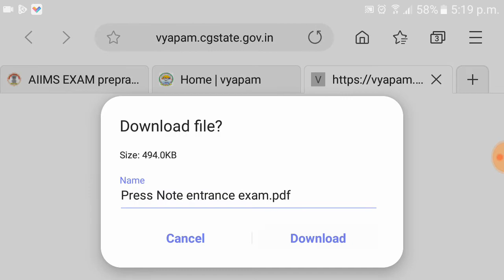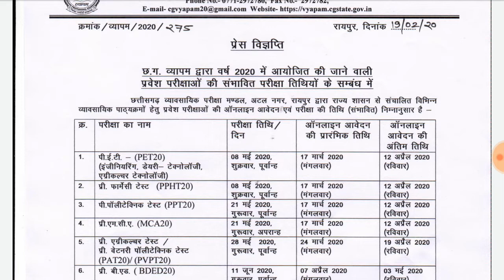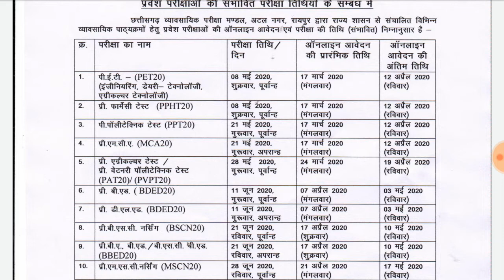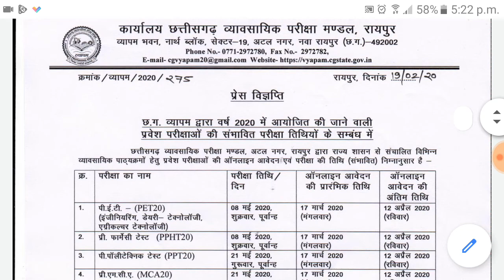CG VYAPAM ANNOUNCED ENTRANCE EXAM DATE 2020,छ ग व्यापम प्रवेश परीक्षा तिथी 2020,